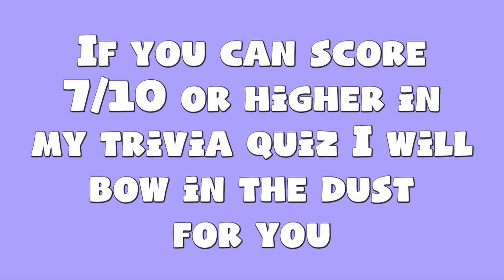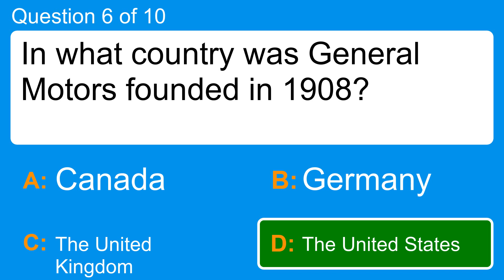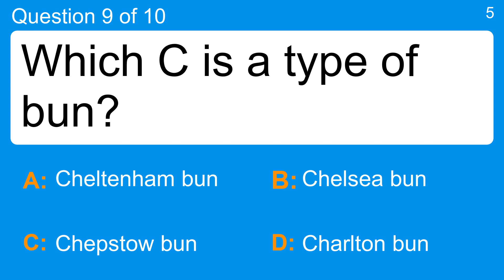Genius Trivia Test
Question 1 : Which of these albums was released first?
 Answer a: 7 in L.A. (S Club 7)
 Answer b: Help! (The Beatles)
 Answer c: Humbug (Arctic Monkeys)
 Answer d: Thriller (Michael Jackson)

Question 2 : Which comic book convention is held in San Diego, CA?
 Answer a: Big Apple-Con
 Answer b: Comic-Con International
 Answer c: Emerald City-Con
 Answer d: Toronto Comicon

Question 3 : What is the name of liquid rock from a volcano?
 Answer a: Caldera
 Answer b: Composite
 Answer c: Hot Sauce
 Answer d: Magma

Question 4 : What is the meaning of the word 'quirk', introduced into common language in 1961?
 Answer a: Bizarre trait
 Answer b: Cheese made from soya
 Answer c: Computer component
 Answer d: Overweight actress

Question 5 : What was Rudolph Nureyev famous for?
 Answer a: Ballet
 Answer b: Gymnastics
 Answer c: Painting
 Answer d: Politics

Question 6 : In what country was General Motors founded in 1908?
 Answer a: Canada
 Answer b: Germany
 Answer c: The United States
 Answer d: The United Kingdom

Question 7 : Which of these jobs involves working with horses in America?
 Answer a: Agricultural Farmer
 Answer b: Blacksmith
 Answer c: Butcher
 Answer d: Chef

Question 8 : Lemurs are native to which island?
 Answer a: Australia
 Answer b: Cyprus
 Answer c: Madagascar
 Answer d: Taiwan

Question 9 : Which C is a type of bun?
 Answer a: Chelsea bun
 Answer b: Charlton bun
 Answer c: Cheltenham bun
 Answer d: Chepstow bun

Question 10 : From what three-part name did the British royal family change its name to Windsor?
 Answer a: Holland-Dozier-Holland
 Answer b: Saxe-Coburg-Gotha
 Answer c: Six-Seven-Eight
 Answer d: Tic-Tac-Toe